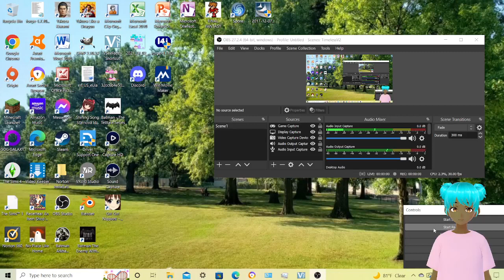No Place Like Home, Part 23